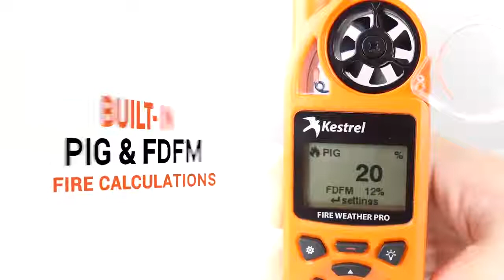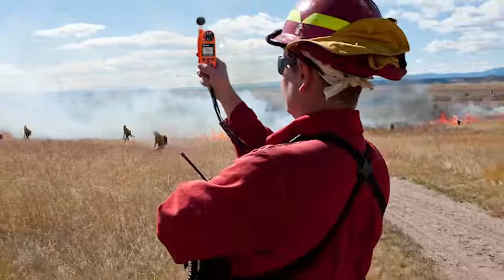Kestrel 5400FW Fire Weather Meter Pro WBGT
Measures Wet Bulb Globe Temperature (WBGT), Probability of Ignition (PIG), Fine Dead Fuel Moisture (FDFM), temperature, barometric pressure, humidity and much more. 20 measurements in all.